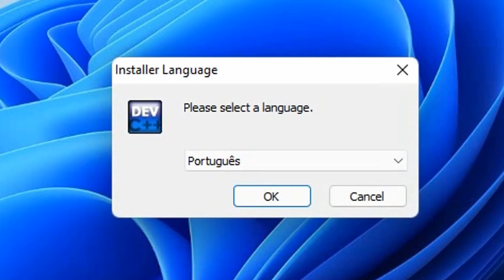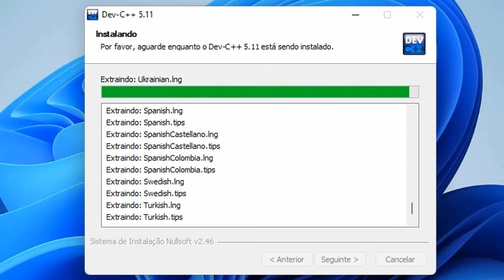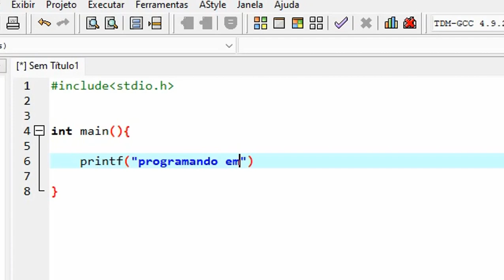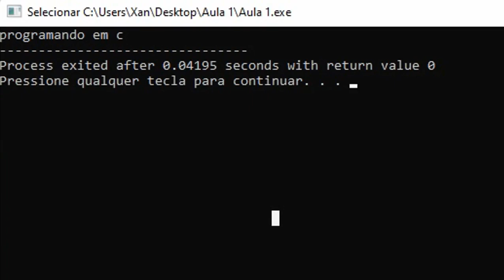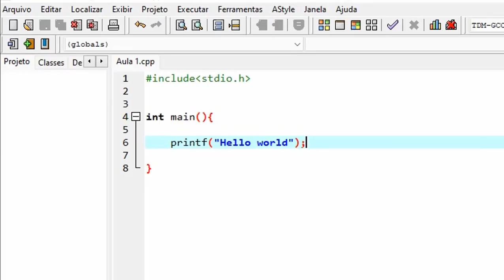Programando em C Instalação Hello World